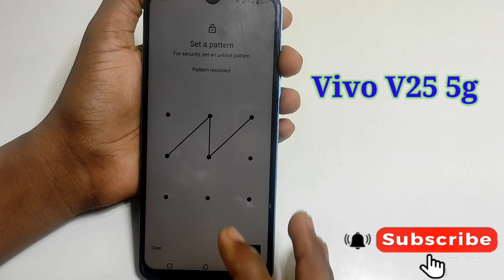Vivo v25 5g me screen lock pattern kaise lagaye/how to set pattern lock in vivo v25 5g me setting..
Hello friends Aaj ki is video ke madhyam se maine aap logo ko bataya hai ki Vivo v25 5g